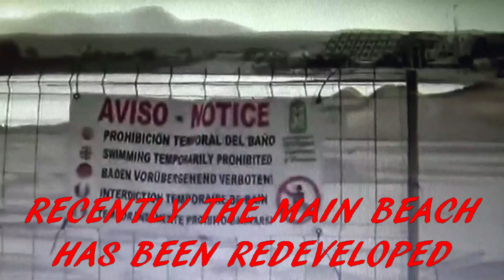CALETA, FUERTEVENTURA: BEACH WORK LATEST!